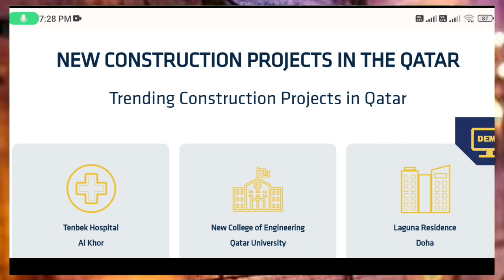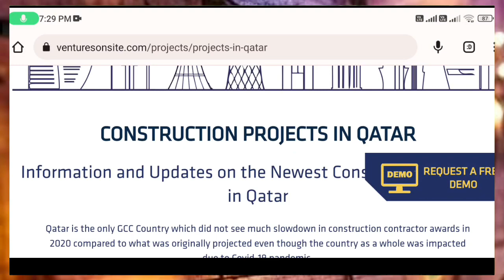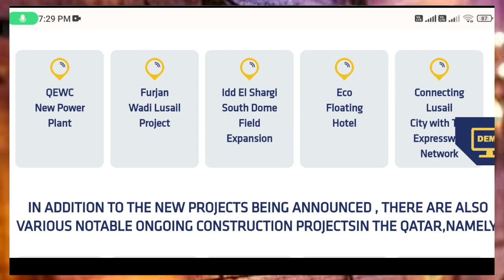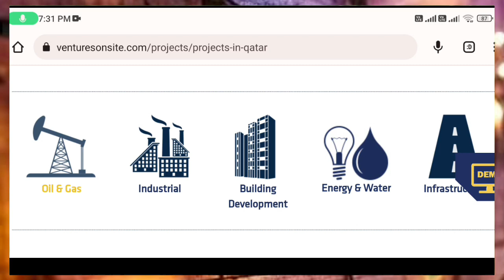💥Qatar New Project When Start 2023 ¦¦ Qatar Worker Good News ¦¦ Qatar Help Turkey News